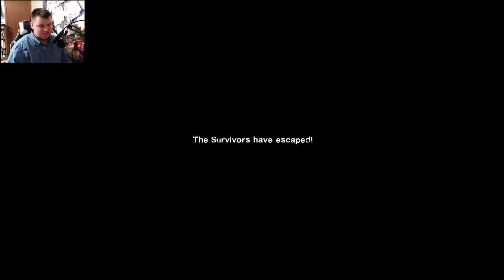L4D2 Part 5 - Zoom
Hey guys DFDS here and bringing you an oldie from 2006. I played the shit out of this on Xbox when it came out but now I'm here to revisit the glory that is L4D2